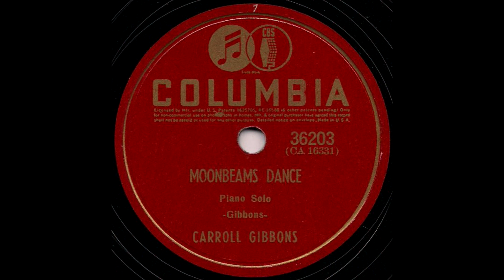Moonbeams Dance - Carroll Gibbons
I noticed that I could no longer find the original version on youtube so I decided to reupload it. I am unsure of the date of recording but I would place it at 1930 or 1931 since the sheet music was published in 1930.